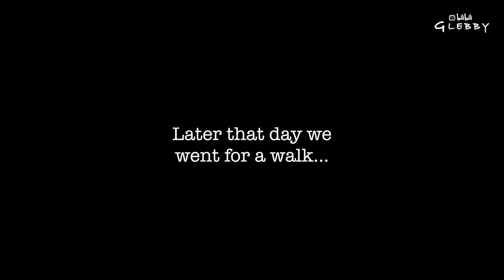Netherlands VLOG#2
Back to Leiden to see Bas and Bianca🥰